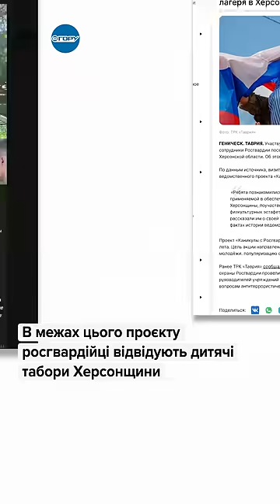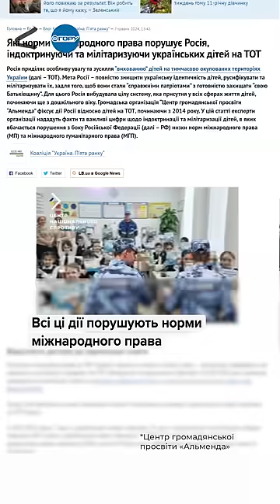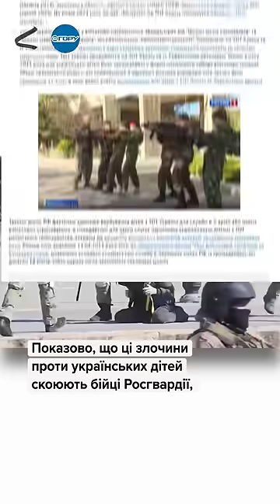Як на окупованій Херсонщині росгвардійці «виховують» українських дітей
🧒🏼 30 000 росгвардійців «перевиховують» дітей на окупованій території України.

Херсонці добре пам’ятають із часів окупації у 2022-му розгони мирних мітингів, грабіж, катівні й невиправданий садизм росгвардійців.

А тепер на окупованих територіях вони проводять «уроки мужності», «веселі старти», «канікули с Росгвадією» організовують кадетські класи.

Усі ці методи «патріотичного виховання» бійці російської силової структури використовують для зомбування та мілітаризації дітей.

🎥 Як Росгвардія на окупованій Херсонщині виховує «патріотів Росії», дивіться у спільному відео з @vgorunews